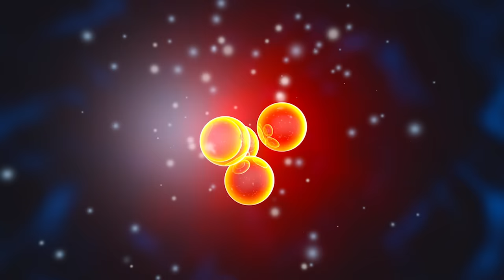Riesiger Quantenübergang geschieht JETZT in diesem Augenblick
Fühlst du auch, dass etwas mit den Energien geschieht, dass die Energien sich anders anfühlen als wie noch vor Kurzem. Das liegt daran dass ein großer Quantenübergang vorbereitet wird. Dieser Quantenübergang hat weitreichende Auswirkungen auf das Leben und das Bewusstsein der Menschheit. Wir alle befinden uns jetzt in diesem Prozess. Es ist eine individuelle innere Transformation, die wir innerlich, geistig oder sogar körperlich erleben können. Erfahre, was Erzengel Gabriel dazu sagt.

🚩 Melde dich jetzt für unser exklusives Webinar an und erfahre, wie du deine spirituelle Praxis auf die nächste Stufe bringen und deine Träume verwirklichen kannst.

BIC: GENODEM1GLS